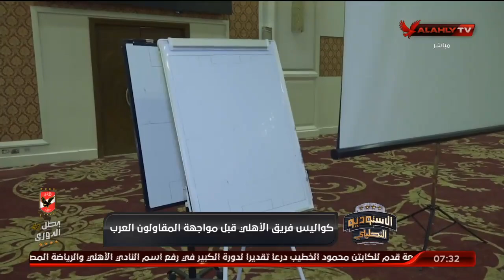الاستوديو التحليلى ما قبل مباراة الاهلى والمقاولون العرب | 8-7-2021